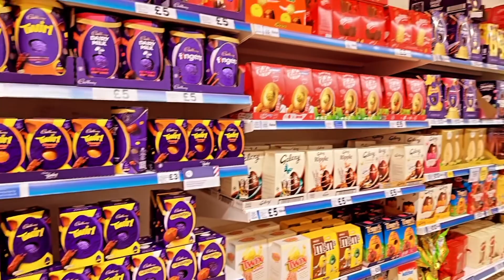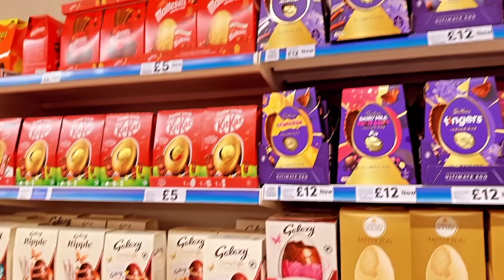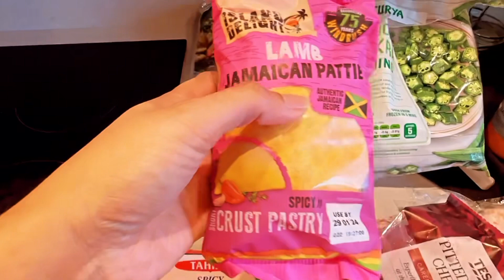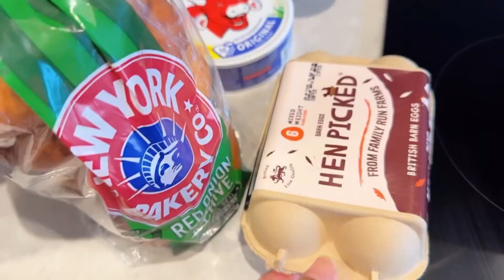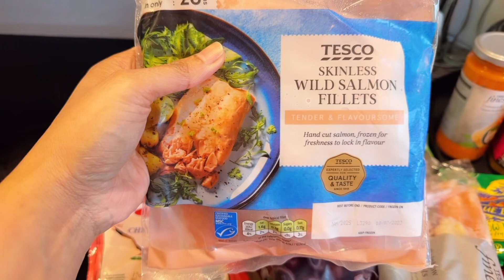The weekend Things in London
The almost weekend ish weekend things in London, such as hanging out in a coffee shop and later grocery shopping at the massive Tesco extra supermarket, buying a week's grocery. Who else does that. I buy more groceries on the weekly basis than anything else. Food is the priority, as health is and should always be the number one priority in everyone's life I believe. I like home cooked meals, but prefer someone else cook for me most of the time. But I have no choice for now though. I used to be spoilt all my life with people to cook for me, especially by my mum. Love and miss her and her home cooked delicious warm food always. Enjoy the vlog.